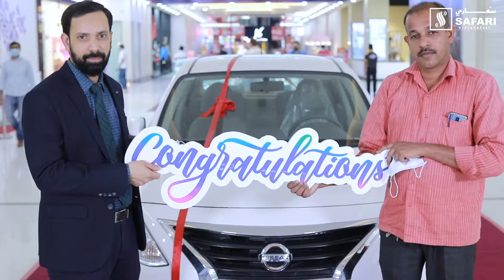3rd Lucky Draw Winners of 'Win 12 Nissan Sunny 2020'